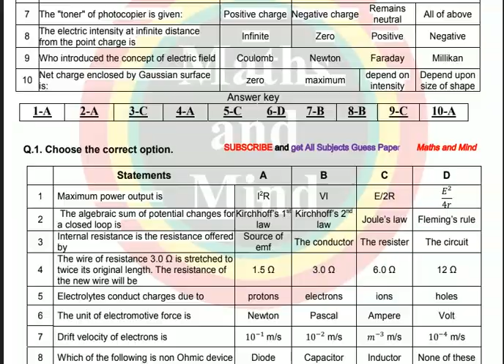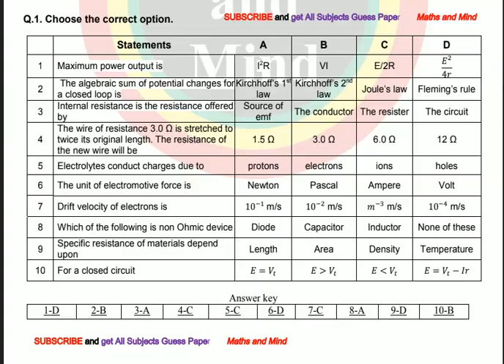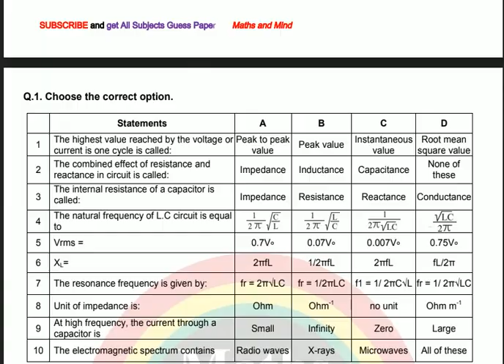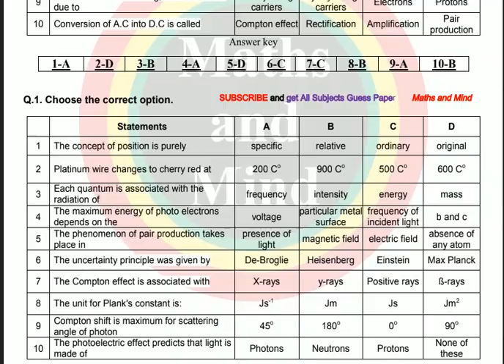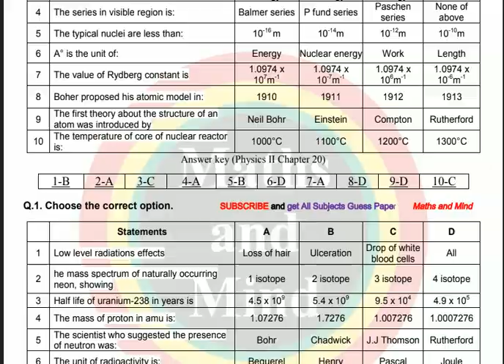12th class Physics Solved MCQ's-2019/Phy Solved MCQ's Inter Part 2-Maths and Mind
12th class Physics Solved MCQ's-2019/Phy Solved MCQ's Inter Part 2-Maths and Mind
2nd year physics Long Question Guess paper 2019
12th Class Physics MCQs Guess paper 2019
Physics guess paper 2019 -
2nd Year Physics 2019 -
 imp SQ Part 2
2nd year physics Long Question Guess paper 2019
2nd year Physics Guess Paper 2019
 12th Physics Guess Paper 2019
 Intermediate Guess Paper 2019
2nd year physics MCQs Guess paper 2019
 12th Class Physics MCQs Guess paper 2019
Phy long question guess paper 2019
Phy Short Question guess paper 2019
2nd Year Physics guess paper 2019,
 2nd Year Physics Pairing Schem,
2nd year Physics Guess Paper 2019 ,
12th Physics Guess Paper 2019 ,
2nd year physics guess paper 2019,
2nd year physics MCQs Guess paper 2019
12th Class Physics MCQs Guess paper 2019,
 2nd year physics MCQs guess paper 2019 ,
 2nd year physics MCQs guess paper 2019,
2nd year physics MCQs guess 2019,
 Physics MCQs guess paper 2nd year 2019 ,
 2nd year physics MCQs guess paper 2019 supplementary
2nd physics MCQs guesses paper Lahore board 2019
 physics MCQs guess paper Multan board 2019
2nd year physics MCQs guess paper Sahiwal board 2019
2nd year physics MCQs guess paper sargodha board 2019
2nd year physics MCQs  guess paper DG khan board 2019
2nd year physics MCQs guess paper Gujranwala board 2019
2nd year physics MCQs guess paper All Punjab board 2019
BISE Gujranwala 12th class physics MCQs guess paper 2019
BISE Lahore 12th class Computer physics MCQs paper 2019
BISE Rawalpindi 12th class physics MCQs guess paper 2019
BISE Multan 12th class physics MCQs guess paper 2019
BISE Sahiwal 12th class physics MCQs guess paper 2019
BISE Sargodha 12th class physics MCQs guess paper 2019
BISE dg khan 12th physics MCQs guess paper 2019
BISE bahawalpur 12th class physics MCQs guess paper 2019
2nd year physics guess paper 2019
12th class computer guess paper 2019